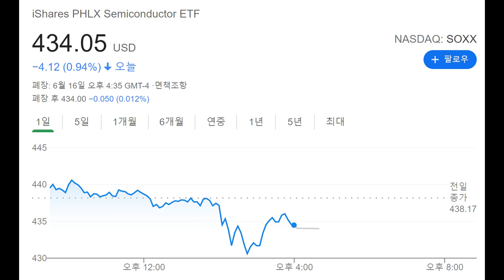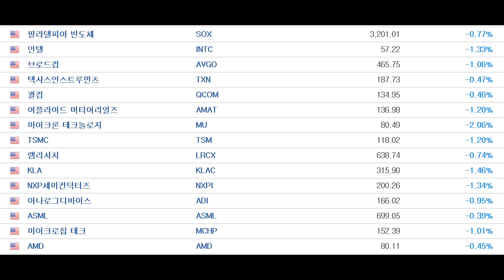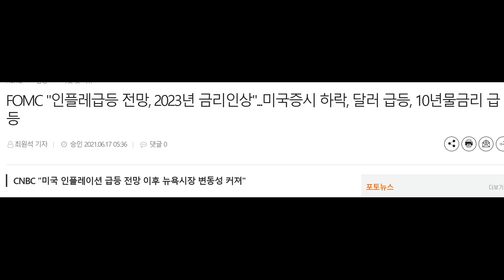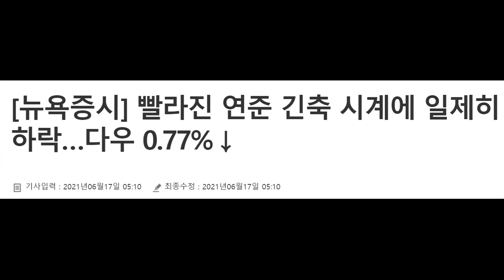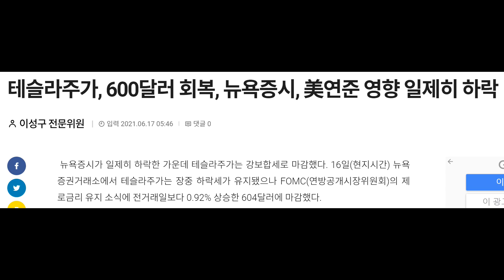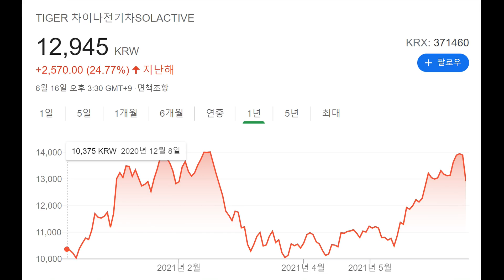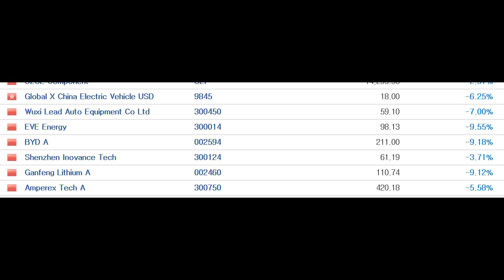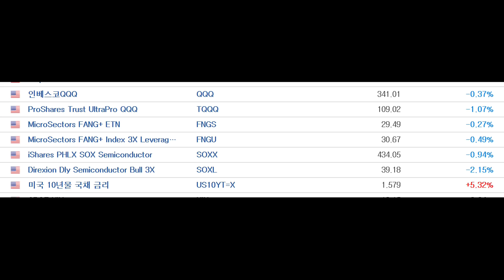주가 하락을 두려워 한다면 본인만 힘들어 진다! 주가 하락 시에는 분할 매수 기회라는 것을 절대 잊지 말자. 주식투자는 하루하루 즐거운 마음으로~